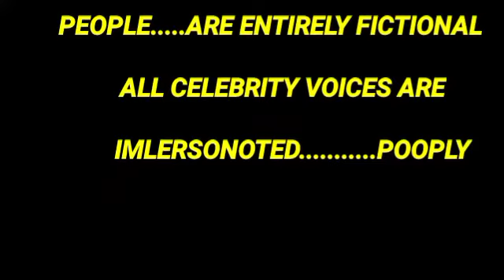Son of the Mask l Full Movie Facts And Review l Jamine Kennedy l Alan Cumming l Traylor Howard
This Video have reviews and facts of Son Of The Mask movie